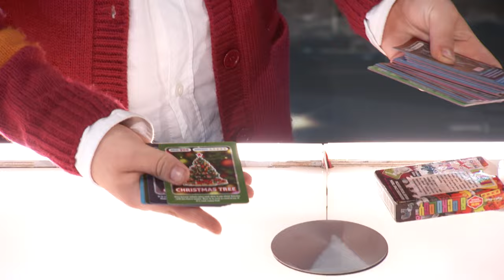10 Year Old Magician Shows POWERFUL Connection Between Father and Son on America's Got Talent!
10 Year Old Ryland Perry Baffles the Judges on the America's Got Talent Semi Final!